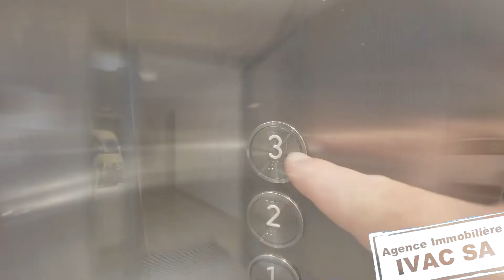Appartement de 4.5 pces dans les combles à Enney / FR - DEJA VENDU ! ! !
Magnifique appartement de 4.5 pces (115 m2 PPE), au dernier étage d'un immeuble moderne de 6 logements construit en 2018. Il est composé :

- d'un hall d'entrée de 9.6 m2 avec armoires murales, d'un grand séjour / salle à manger de 45.15 m2 avec armoires murales et sorties sur balcon de 19.6 m2, 1 cuisine ouverte entièrement équipée avec îlot, 2 chambres à coucher de 11.3 m2 et 14.2 m2 avec mezzanine, 1 salle de bain avec baignoire / WC / lavabo / espace buanderie, 1 chambre parentale de 15.25 m2 avec WC/lavabo et douche privative.

Divers : 1 grande cave privative de 11.8 m2, 2 places de parc (couverte + extérieure, + Frs. 35'000.-), place de détente en commun.

Magnifique situation dans un joli cadre de verdure, en bordure de ruisseau, avec vue panoramique et imprenable sur les Préalpes. Un sentier pédestre permet de rejoindre le village d'Enney en 10 min.

Hypothèques avantageuses à reprendre.

Agence Immobilière IVAC SA - 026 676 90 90

CET APPARTEMENT A ETE VENDU PAR NOTRE AGENCE ! !